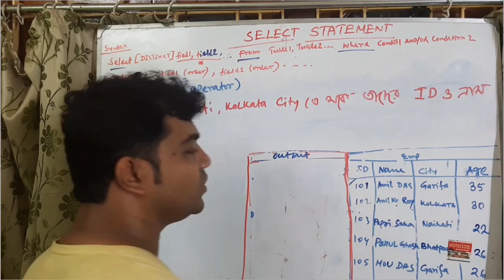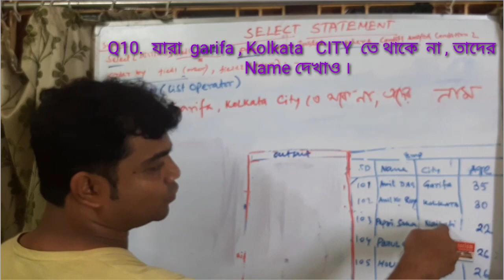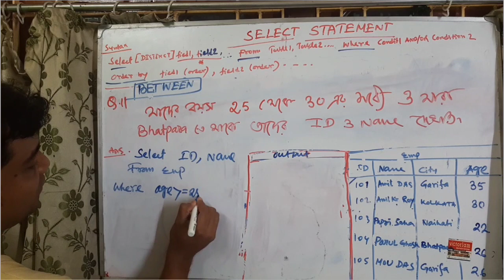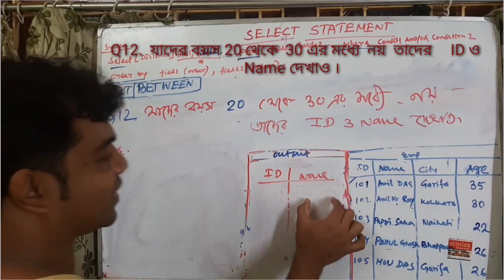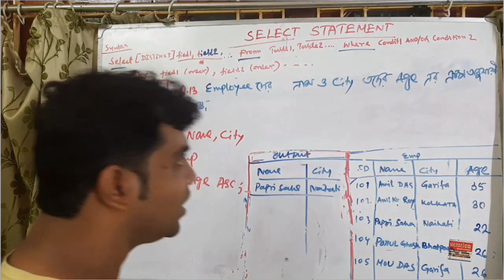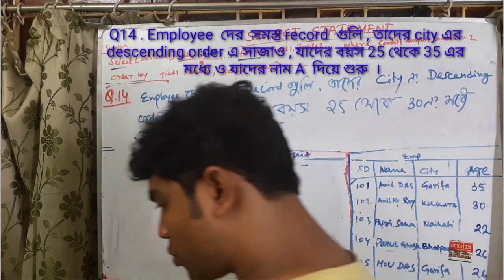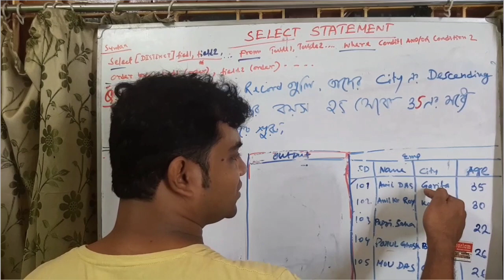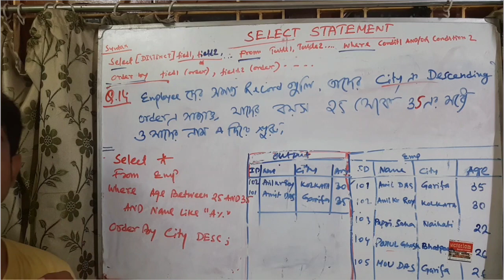DBMS SQL QUERY SELECT STATEMENT PART III for HS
Chapter DBMS MODERN COMPUTER APPLICATIONS FOR CLASS XII